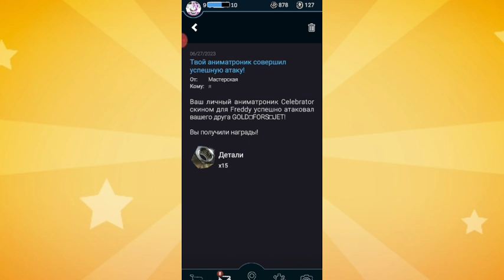ЦП СПРИНГТРАПА И МОЙ ПЕРВЫЙ ТРИПЛ ДРОП! Forsaken AR: Darkest Delivery! Играем на новом акке... #3